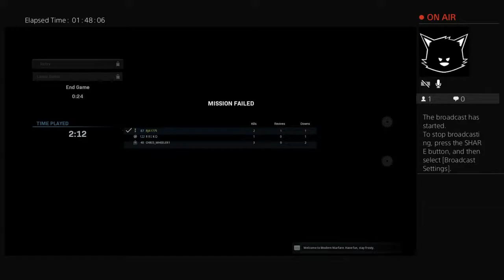Infinity Ply Cheyenne and she smells butt